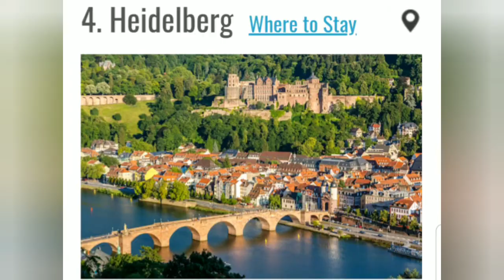Traveling to Heidelberg, Germany | Where to go in Europe? | Tourist Sites | 2019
Want to go to the perfect German town? Visit Heidelberg. With its castle, bridge, river, cobblestone streets, and its city square, no wonder it was voted a Top 3 city in Germany. It has everything you want and more. Try yummy German dishes and desserts. Walk the narrow streets. Or even better go during Winter Season and visit their Christmas Market. The town is rich in history and its historical landmarks are on full display.

If you like Der Ausländer, watch all 3 seasons